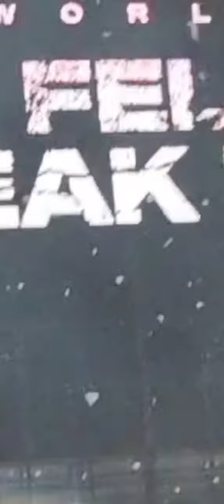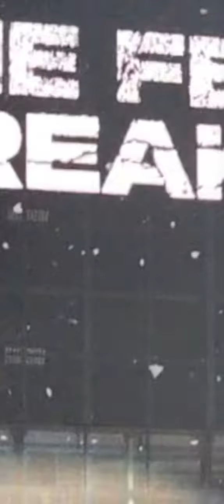I recorded for for you all , hope you enjoyed , I'll post more , but my phone is hanging 😭